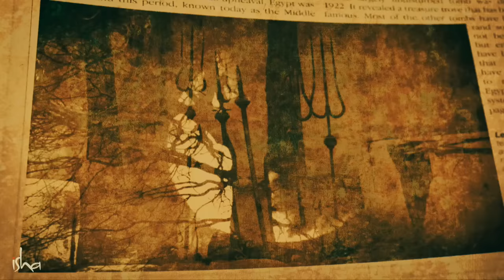15000-Year-Old Prophecy Comes True | Sadhguru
The Legend of Dhyanalinga - A 15,000 Year History - Sadhguru

Sadhguru gives us the backdrop to the consecration of the Dhyanalinga, telling us the 15,000 year history of how many yogis attempted to create a Dhyanalinga, and contributed to this immense "project".